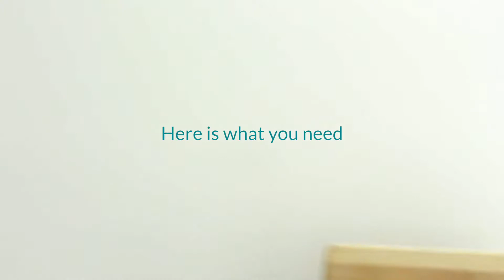Sweet Potato Pizza Bites | DR. DAVID G. DAVTYAN